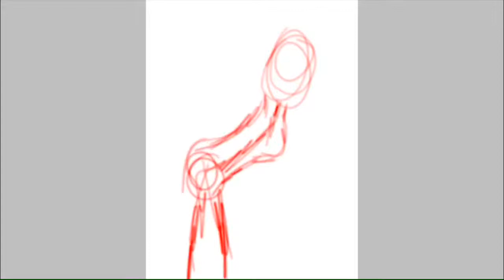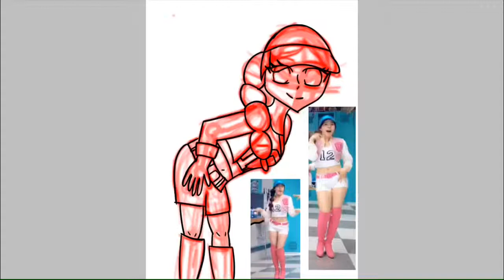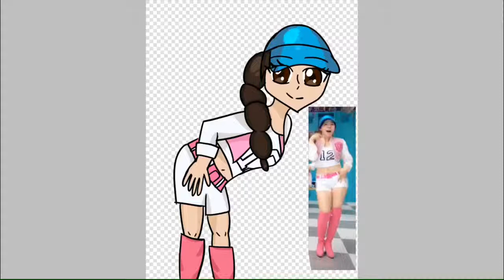Girls' Generation/SNSD [Oh!] Sunny Speedpaint